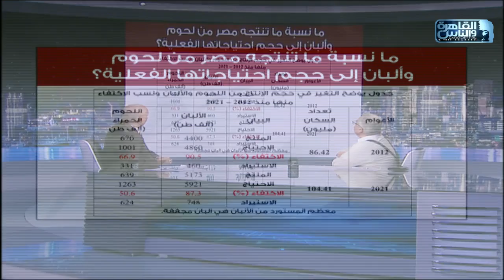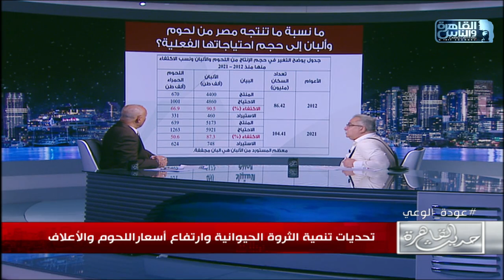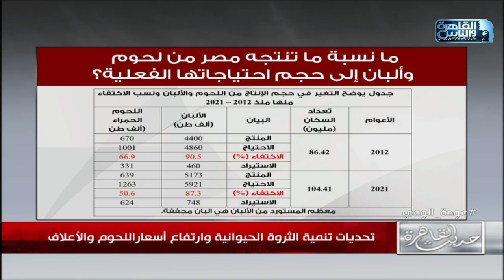د.فوزي أبودنيا يستعرض أبرز المشاكل التي تواجه الثروة الحيوانية في مصر